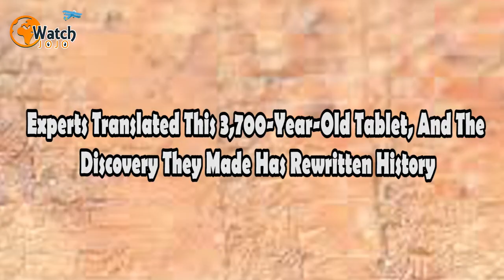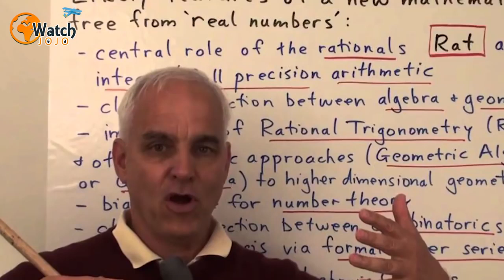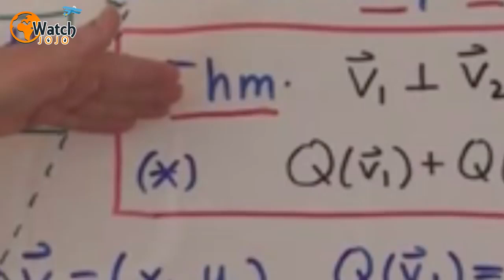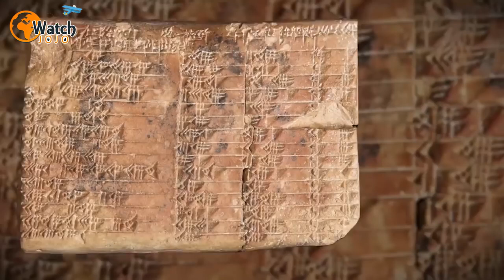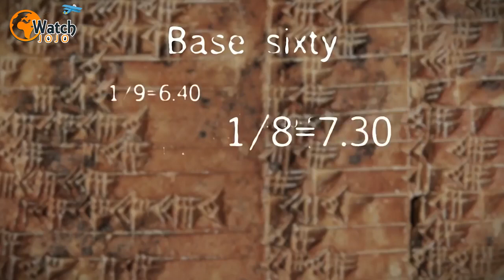3,700 Year Old Tablet Translated | Amazing Discovery Has Rewritten History | Math (Should watch)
This video, Experts Translated This 3,700 Year Old Tablet, And The Discovery They Made Has Rewritten History, was made by watchjojo and was provided to A Billion Views via creative commons.

watchjojo's comments below
Please do not forget to visit the At Australia’s University of New South Wales, a team of academics is poring over a slab of ancient clay. Slowly, they come to a shocking realization about the rows and columns etched across its surface – and it’s a revelation that will change everything we think we know about mathematics. The story begins back in the early 1900s, when American archaeologist Edgar Banks was exploring an area that today is part of southern Iraq. As a lover of antiquities, Banks spent much of his career buying up ancient artifacts during the dying days of the Ottoman Empire. In fact, Banks was so fascinated by treasures from the past that some have speculated he may have been the inspiration for George Lucas’ fictional archaeologist Indiana Jones. And at the beginning of the 20th century, he made the discovery that would make him famous. It was around that time that Banks came into possession of a strange tablet. At approximately five inches wide and three and a half inches tall, it was covered in mysterious etchings. Banks told people that it had been discovered in Senkereh, which is thought to be the site of Larsa, an ancient Sumerian city. But Banks didn’t hold onto the relic, instead selling it in about 1922 to George Arthur Plimpton, a New York publisher. Then, some time in the mid 1930s, Plimpton donated it to Columbia University. Since that time, the discovery has been known as Plimpton 322, and it has attracted attention from academics around the world. Created some 3,700 years ago, the tablet originates from a time when the Babylonians ruled Larsa. An ancient people that thrived in central-southern Mesopotamia, they have left many relics scattered around what is now modern-day Iraq. Considering the era, the Babylonians were an incredibly advanced civilization. In fact, they have been credited with inventing many objects still used in modern times, such as the seeder plow and glazed bricks. On top of that, they are thought to have been pioneers in astronomy, medicine and literature. Additionally, the Babylonians are known today for their impressive grasp of mathematics. So when experts interpreted the scratches and lines on Plimpton 322 as rows and columns of numbers, many scholars came forward in an attempt to interpret the find. However, the true meaning of Plimpton 322 remained elusive. Then, Dr. Daniel Mansfield from the University of New South Wales’ School of Mathematics and Statistics stumbled across an article about the tablet while preparing a lesson for his students. Intrigued, Mansfield teamed up with Dr. Norman Wildberger, an associate professor at the university. Soon, they realized that the inscriptions on the tablet bore some similarity to Wildberger’s work on trigonometry, as laid out in his book Divine Proportions: Rational Trigonometry to Universal Geometry.